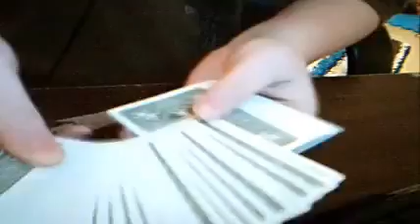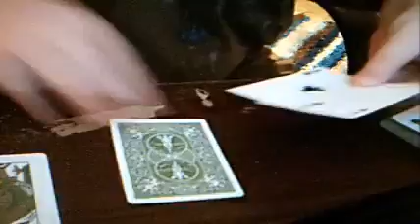card switch trick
a card trick Reddit Name: Lostbow